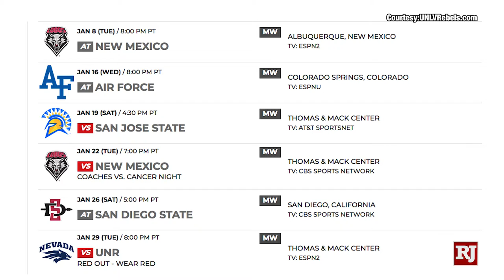Rebel Nation: UNLV Remains Undefeated in Conference Play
The Runnin' Rebels are just one of four teams left in the Mountain West that are undefeated in conference play. UNLV is off to its first 2-0 start in 13 years, but will face a tough test when the team heads on the road to face New Mexico on Tuesday, Jan. 8th. Rebel Nation host Cassie Soto and Rebels beat writer Mark Anderson discuss UNLV's recent success and preview the team's upcoming schedule.